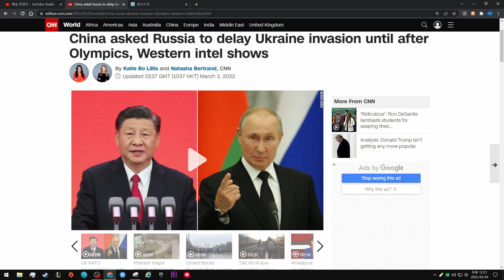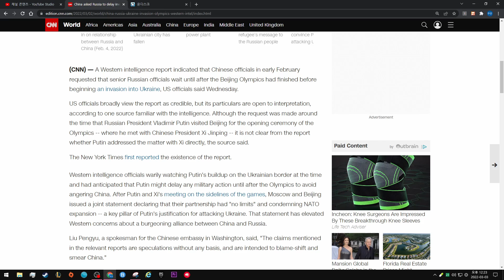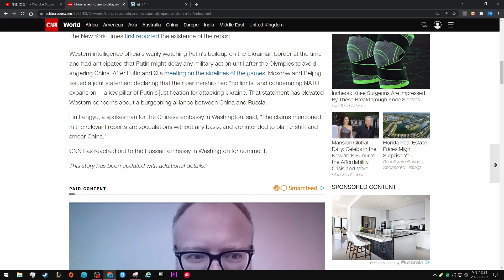China asked Russia to delay Ukraine invasion until after Olympics, Western intel shows. CNN News.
By Katie Bo Lillis and Natasha Bertrand, CNN

Updated 0237 GMT (1037 HKT) March 3, 2022